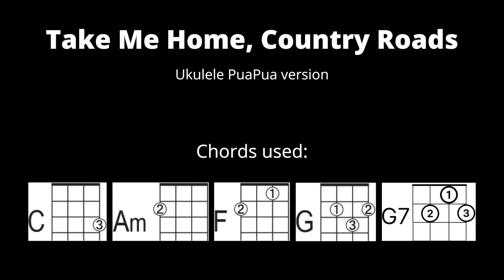Take Me Home Country Road Ukulele IZ Makaha C, G, F, Am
IZ Version Ukulele Song by Auntie Jean

Alomost Heaven, West Makaha